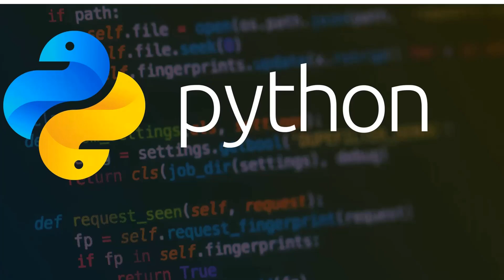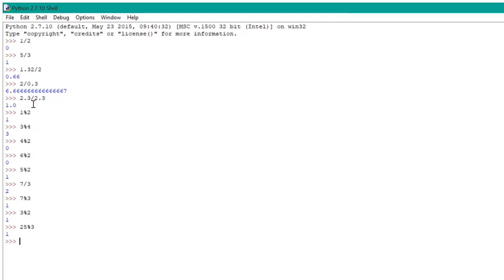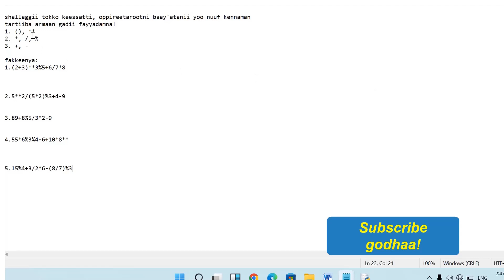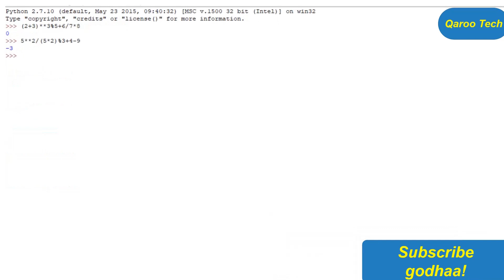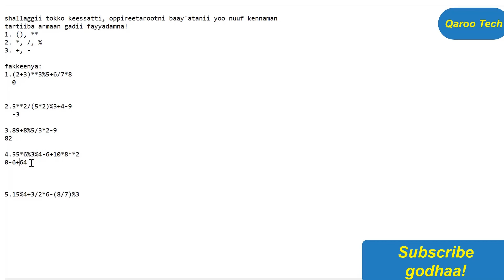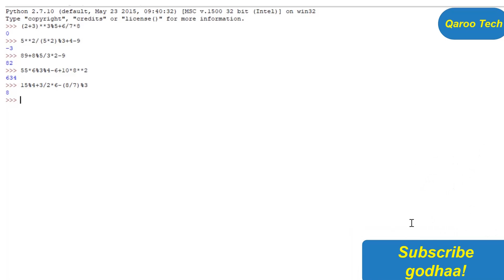solved problems(operators in python)|Fakkeenya hojjetamaa Oppireetarootaa(python) Afaan Oromoon